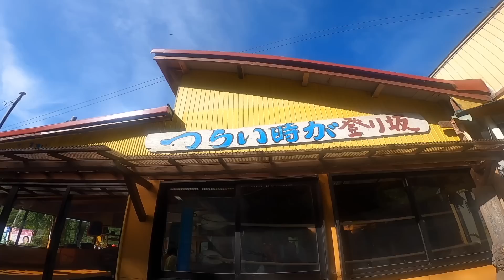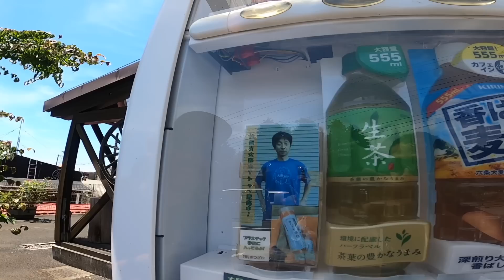大野山峠走 2022.6.29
Wednesdayクラブで大野山峠走（triple）を

W/ Yasuo Naruse / Teishu Kohata

Presented by gaogao_Nagao

訂正→あいかわ公園は宮ヶ瀬湖あたりにあります